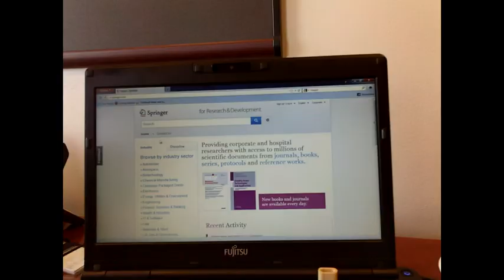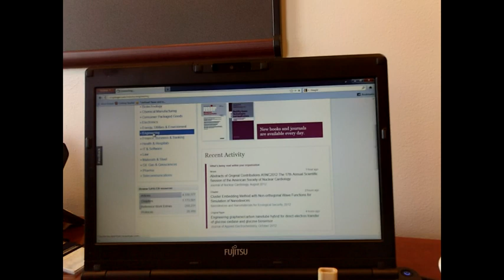STM Video Competion Runner Up - "What Publishers Do" - Springer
Runner up for STM's "What Publishers Do" video competition.